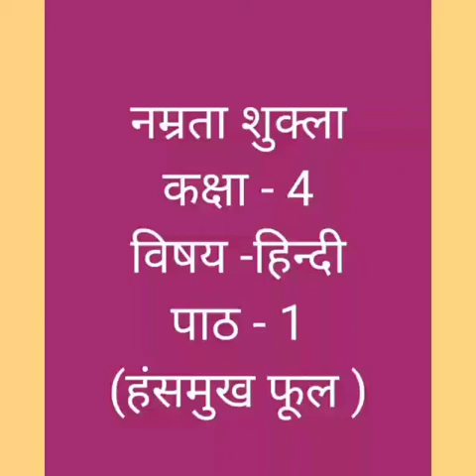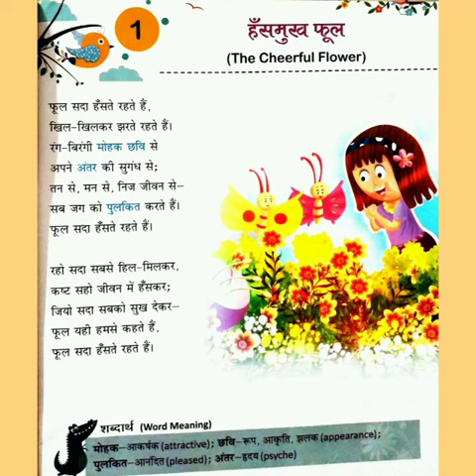नम्रता शुक्ला |कक्षा -4|विषय -हिंदी |पाठ -1|हंसमुख फूल